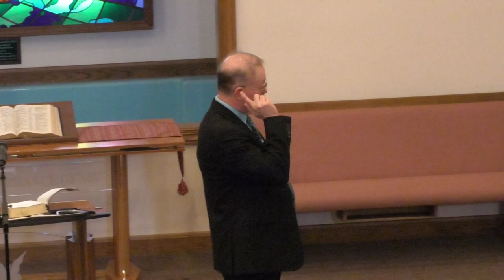My Owner's Manual Presented by Brian Nikles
Recorded on Sabbath, January 7, 2023